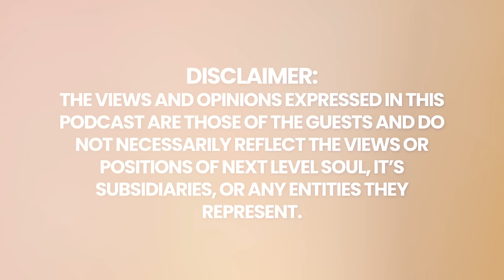SECRETS to CHANNELING the UNIVERSE & Manifesting Your DREAM Life! | Dee Wallace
Read books by Dee Wallace

Internationally known for her five series, Dee Wallace has starred in appeared in 7 television series, over 400 commercials, as well as holding the record for any living actress with over 280 films/TV movie credits, including Critters, The Howling, Cujo, The Frighteners, 10, The Hills Have Eyes, and the number one blockbuster, E.T. THE EXTRA-TERRESTRIAL (Celebrating its 40th in 2022).

Dee is an Emmy-nominated actress, as well as a best-selling author and a multi-nationally respected authority on the art of self-creation for over 30 years. An authentic tour de force in the industry, working with countless producers and directors and some of Hollywood's biggest names, including Steven Spielberg, Peter Jackson, Wes Craven, Joe Dante, Lewis Teague, Stephen King, Blake Edwards, and Rob Zombie. Dee has appeared on every major news and talk show and has been featured on E! True Hollywood Stories and Oprah.

Please enjoy my conversation with Dee Wallace.

Timecodes:
0:00    - Episode Teaser
0:59    - The start of a spiritual journey
4:25    - Dee's acting career
5:40    - How she started channeling her energy.
11:40   - How did people deal with her?
19:09   - Being in the moment of creativity.
28:30   - What is it like being part of E.T
32:09   - Lessons from Steven Spielberg
33:33   - What is the biggest block that we have to this Awakening?
34:24   - How do you overcome the fear of being awakened?
43:39   - Water holds memories
50:16   - Living a fulfilled life
50:23   - Advice to young Dee
50:50   - Definition of God
51:19   - Ultimate purpose of life
51:34   - Dee's work
52:31   - Final message